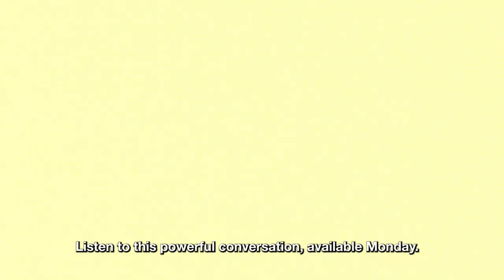Glennon Doyle: It’s Not Men vs Women; It’s All of Us Together | The Man Enough Podcast | Trailer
Glennon Doyle joins us on The ManEnoughPodcast!

The video version of every episode will also be available here on youtube!

Launch Partner: P&G.

Glennon Doyle: It’s Not Men vs Women; It’s All of Us Together
The Man Enough Podcast

New York Times Best Selling author Glennon Doyle brings her honesty and transparency to the conversation as she opens up about sexuality, inequality, privilege, and how gender conditioning affects all of us. With insights that challenge and empower, Glennon discusses the difference between masculinity as a social construct and men as human beings, and how we can all be on the journey of getting untamed, together.

Launch Partner: Procter & Gamble